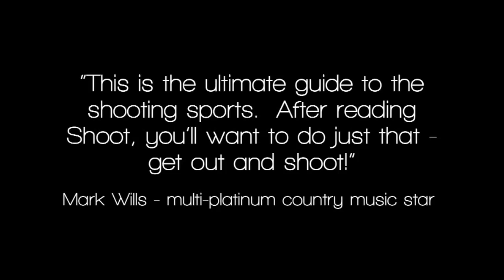JulieG.TV | Julie Golob's SHOOT - Your Guide to Shooting and Competition Book Trailer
Watch the book trailer for Julie Golob's first book, Shoot, Your Guide to Shooting and Competition from Skyhorse Publishing.